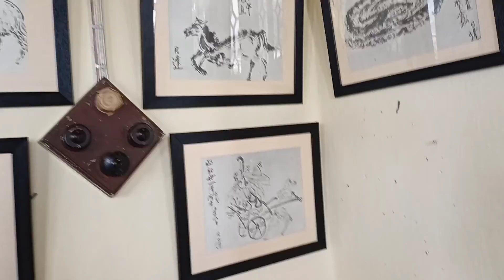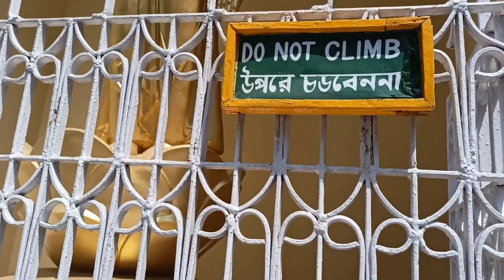Darjeeling Trip part 2